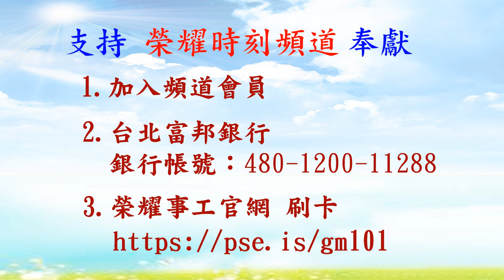翻天覆地的福音34 保羅的第二次宣教旅程4 與雅典相遇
當保羅來到希臘文化中心的雅典,就是當時世界的紐約、巴黎與北京。這個充滿最新、最多及各樣學問以及偶像的城市，面對絲毫沒有猶太文化背景的當代"摩登族群"，聖靈如何使用保羅以上帝的智慧，闡述這翻天覆地的福音，可以在短時間之內，進入雅典人的心。